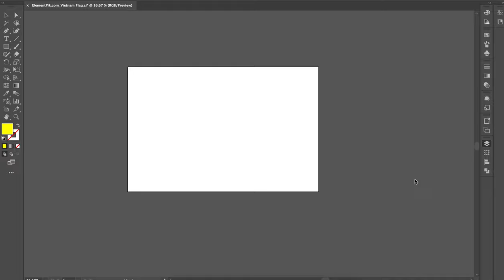Viet Nam Flag [ElementPik.com]